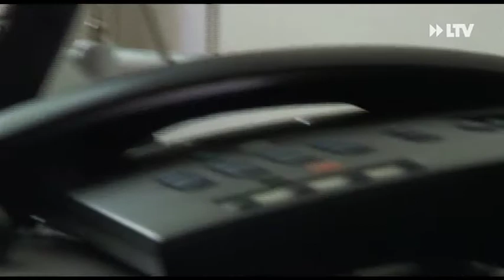Flüchtlinge ziehen nach Sandow - 22.07.2015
40 Personen sollen in Sandow beherbergt werden. Vorrangig Familien und Alleinstehende mit Kindern sollen dort unterkommen.
Die Cottbuser haben allerdings geteilte Meinungen zum Flüchtlingsheim gegenüber der Carl Blechen Grundschule.